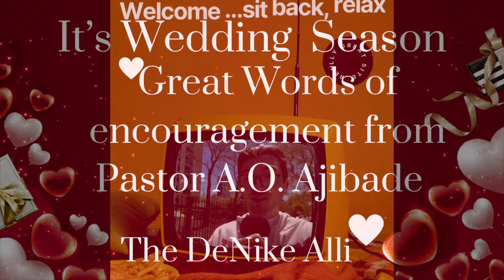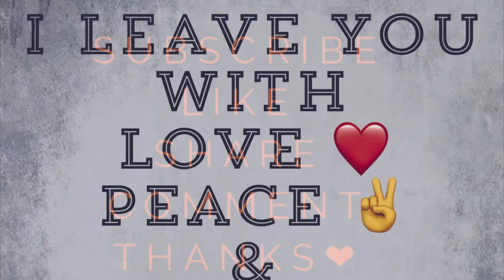Words of Encouragement As We Go Into weddingseason @TheDeNikeAlli faith love wedding #2024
As we are starting to go into the 2024 wedding season these are great words not only for engaged couples, newly married couples but for all married couples
 Words of wisdom from Pastor A.O Ajibade, Principles for A Godly Marriage.

Thanks and God bless you all for the love ❤️ ❤️💝😘

I support other growing channels  and businesses by buying from them, giving shoutouts, reviewing their products/services and doing collaborations.